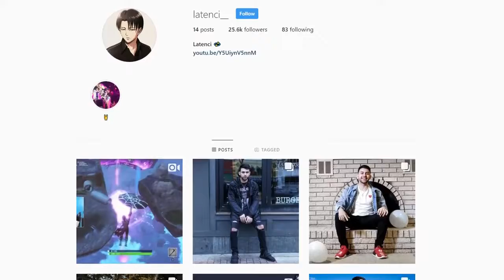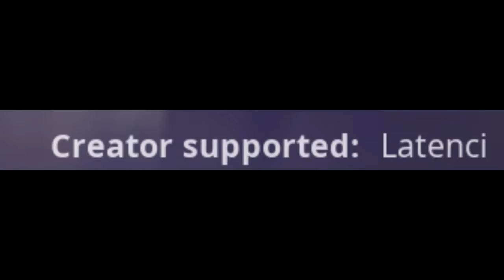Using girls to Catfish guys on Fortnite and HE GOT PISSED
LTC
MKoUS8B5CH1SYZrtc6KoPdWgFr3gGryFrj
ETH
0x7F6F1D0fd6060524c96D106d33645AF38C3eE984
BTC
38ASSFybbKu7NZtr2vMG7erWxErtxTVM3k